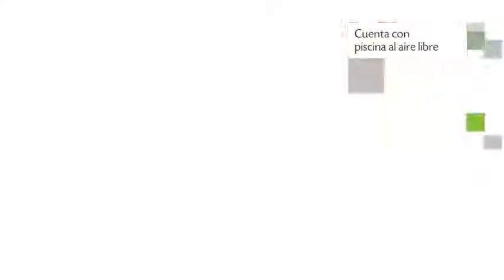Tugasa Hotel Las Truchas en El Bosque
Tugasa Hotel Las Truchas goza de restaurante, salas de reuniones / banquetes y bar, además el edifico de Tugasa Hotel Las Truchas se halla perfectamente ubicado en una excelente zona de El Bosque. El equipamiento de las habitaciones de Tugasa Hotel Las Truchas se compone de bañera, tv y teléfono.